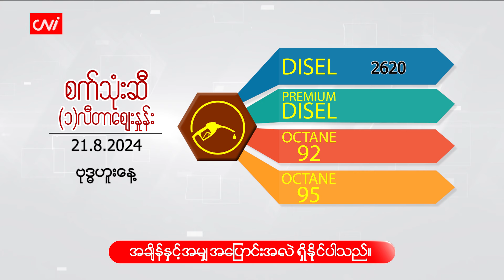သြဂုတ် ၂၁ ရက်နေ့ ငွေ/စက်သုံးဆီ ဈေးနှုန်းများ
CNI News

၂၀၂၄ ခုနှစ်၊ သြဂုတ် ၂၁

ယနေ့ ( သြဂုတ် ၂၁ ) နံနက် ငွေဈေးနှင့်စက်သုံးဆီ ဈေးနှုန်းများကို ဖော်ပြပေးလိုက်ပါသည်။